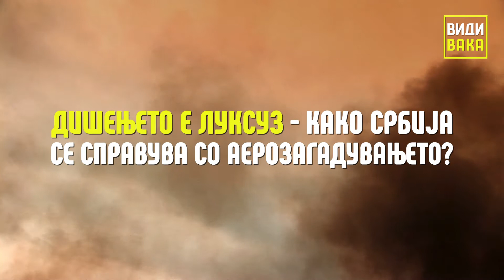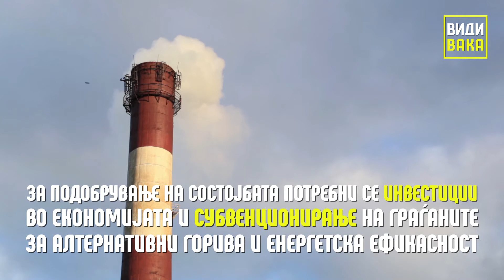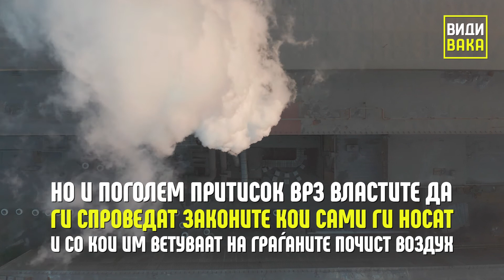Дишењето е луксуз - Како Србија се справува со аерозагадувањето?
Со исти проблеми, а без конкретни решенија се и Македонија и Србија во делот на загадувањето на воздухот. Ова може да се заклучи од дебатата на „Јужне Вести“ организирана неодамна во Ниш, Србија.